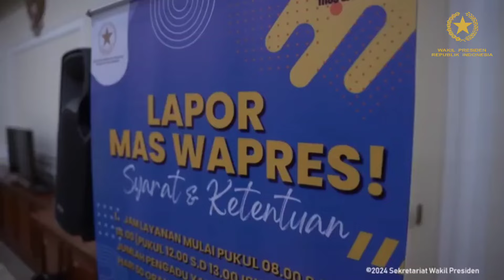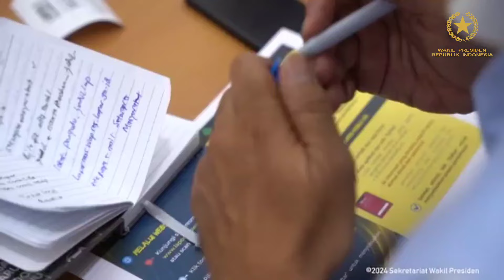Wapres Gibran buka pengaduan masyarakat lewat Istana Wapres dan WhatsApp